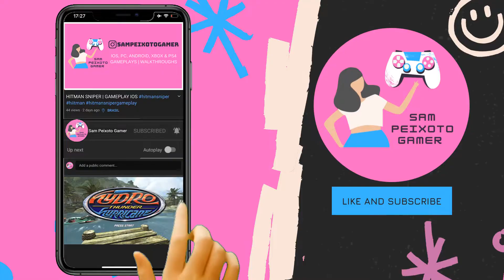The Gardens Between Xbox One Gameplay Walkthrough 100%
Best friends Arina and Frendt fall into a series of vibrant, dreamlike island gardens peppered with everyday objects from their childhood. Together they embark on an emotional journey that examines the significance of their friendship: the memories they’ve built, what must be let go, and what should never be left behind.

Lost in a mysterious realm where cause and effect are malleable, the friends find that time flows in all directions. Manipulate time to solve puzzles and reach the apex of each isle. Follow the duo as they unpack and explore their significant moments spent together, lighting up constellations and illuminating threads of a bittersweet narrative.

FEATURES

• Vibrant, storybook-inspired art style

• Dreamy tale of adventure, friendship and growing-up

• Gorgeous single player experience with a meaningful personal story

• Bespoke ingenious puzzles require the manipulation of time to solve

• Accessible design; simple controls, and no text, speech, time pressure or complex UI

• Relaxing, ambient soundtrack by feature-artist Tim Shiel

• Play in widescreen landscape or tall portrait view

• Seventeen achievements to find and complete

• No internet required. No data tracking. No in-app purchases. No ads.

Online/Offline - OFFLINE GAME